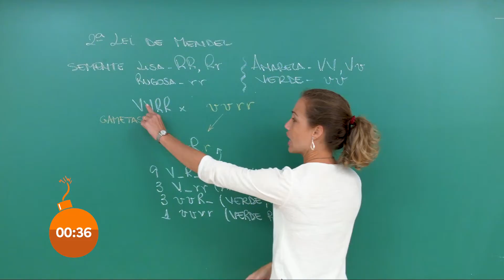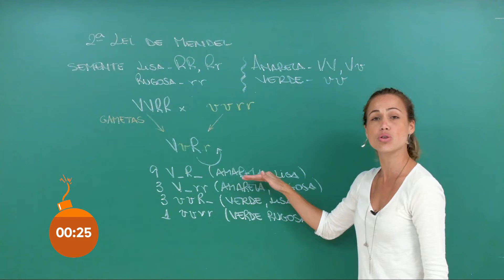SEGUNDA LEI DE MENDEL | MINUTO RESUMO | DESCOMPLICA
Chegamos com mais um episódio do Minuto Resumo, nosso novo programa! Nele vamos resumir conceitos importantíssimos para o ENEM e vestibulares, abordando as matérias que mais caem nas provas. A gente sabe que vocês adoram uma revisão rápida! Hoje vamos começar a falar sobre genética, resumindo a Segunda Lei de Mendel. Genética é um dos temas de Biologia que mais aparecem no ENEM, então fiquem ligados! Será que a Brenda consegue falar sobre o conceito e explicar tudo em apenas 1 minuto? Dá o play e confere!